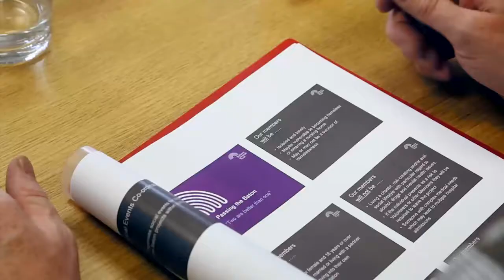Passing The Baton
Passing the Baton helps local churches run an Award Winning befriending service to people vulnerable to homelessness through isolation and loneliness. Participating churches help people who are struggling with maintaining their accommodation, develop meaningful relationships within the local community. These new relationships help build support networks around the person and prevent them becoming homeless. Passing the Baton is one of a number of community engagement projects from Bethany Christian Trust.